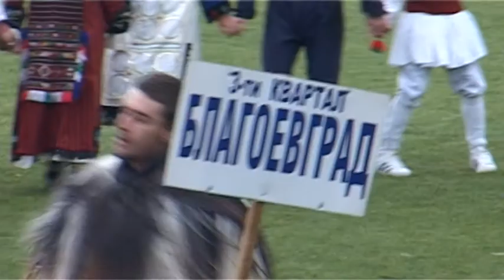"Симитлия'фест" 2020 г. - Бабугери от Благоевград